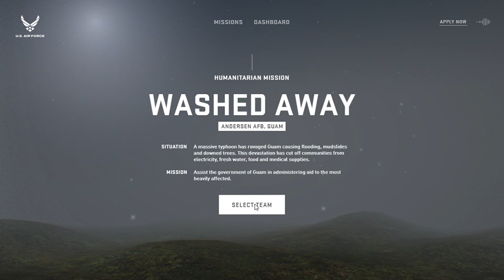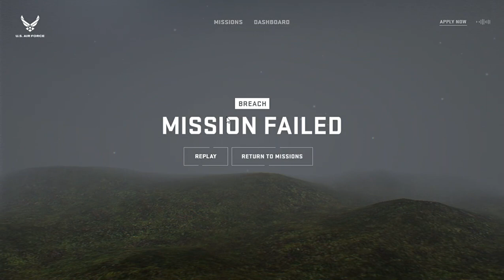The hardest game ever